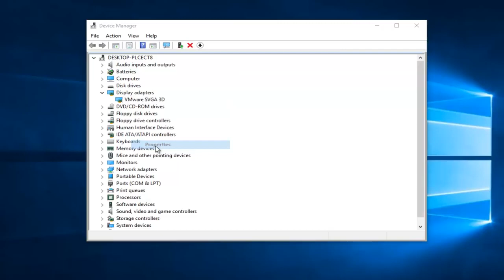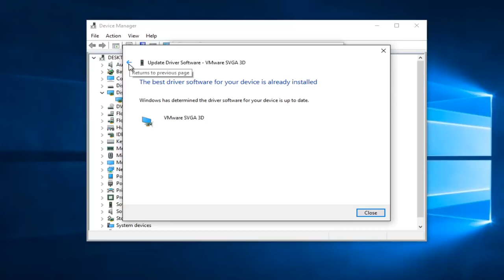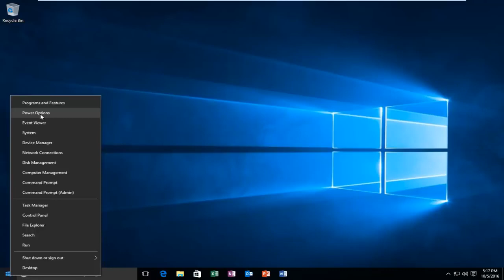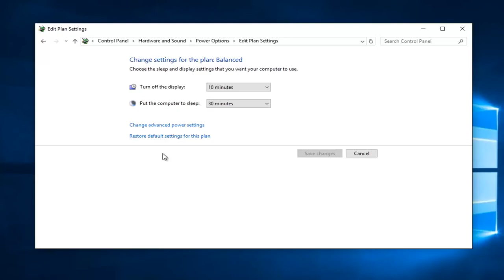Fix: VIDEO_TDR_FAILURE (nvlddmkm.sys) BSOD on Windows 10/11 [SOLUTION]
nvlddmkm.sys Windows 10 fix | How to fix Video_TDR_Failure Blue Screen Error

There’s nothing worse than getting ready to play a video game with your friends only to get interrupted by a Blue Screen of Death (BSOD) message that takes over your computer, shuts down everything, and prevents you from doing anything except restart.

BSOD errors vary and they indicate the exact issue that’s causing your computer to shut itself off and prevent hardware corruption and major data loss. The problem is that error codes can be difficult to decipher without technical knowledge.

There is a common blue screen error known as video tdr failure nvlddmkm.sys. Users of both the Windows 10 operating system and an Nvidia GPU may face this error.

If you are seeing this blue screen, then you will be glad to know that there are workarounds you can use to resolve the issue.

In this tutorial, you will find the best fixes for this error. First, let’s discuss what exactly is the video_tdr_failure error and what causes it.

The T in TDR stands for Timeout, the D stands for Detection, and the R stands for Recovery. The Video_TDR function is designed to prevent blue screens of death from occurring.

It does this by resetting your drivers or GPU if there is an error or unnaturally long delay. Therefore, if there is a Video_TDR_Failure, then the blue screen of death will appear.